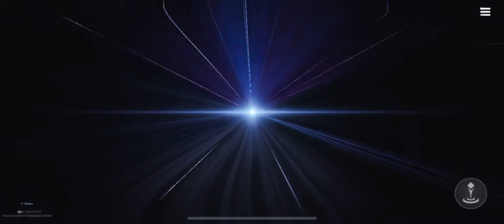Que es estoooo!!!! 🤯🤯 FORNITE !! 🤧